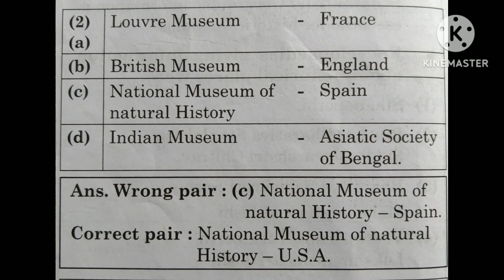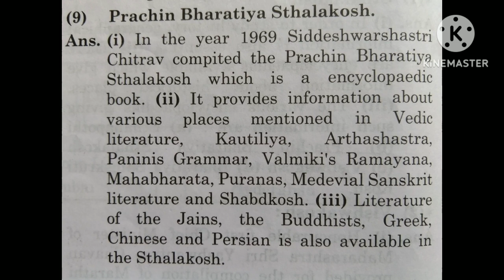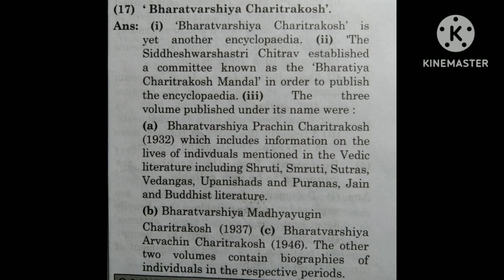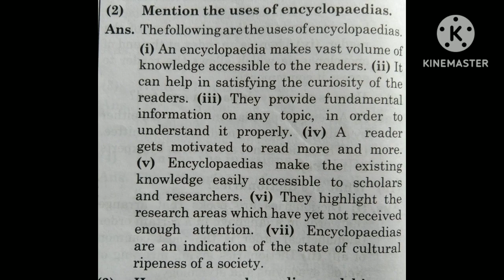STANDARD 10TH/HISTORY AND POLITICAL SCIENCE/ LESSON 9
STANDARD 10TH/HISTORY AND POLITICAL SCIENCE/ @sumitaclasses

Hello everyone, I am sumita .Welcome to our you tube channel.
right from
T.Y.BCOM.

This channel also elaborates consept of standard10th
Simple English Sentence,
Letter Writing,
Essay Writing,
Story Writing.

standard 10th
10th class
standard 10th
standard 10th
class 10 maths
10th standard